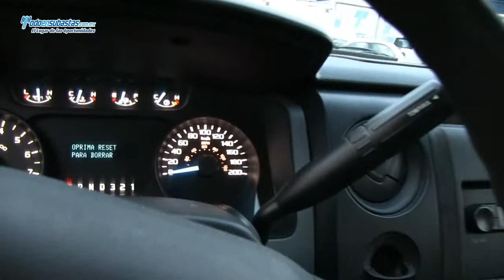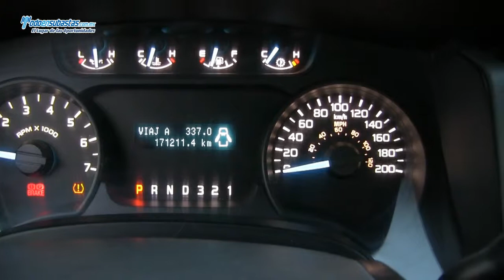Ford / F-150 XL 4x2 (J8K) Automática A/A B/A / 2011